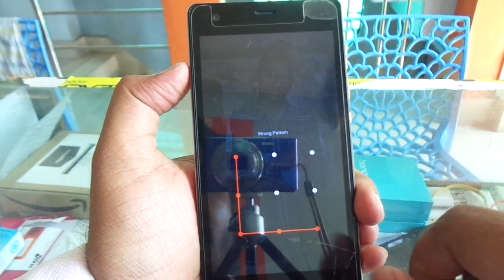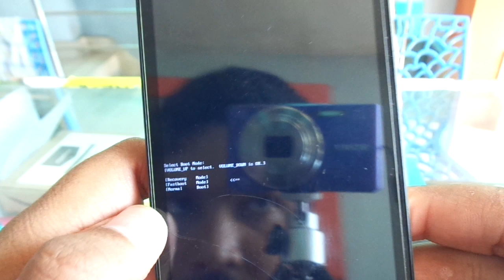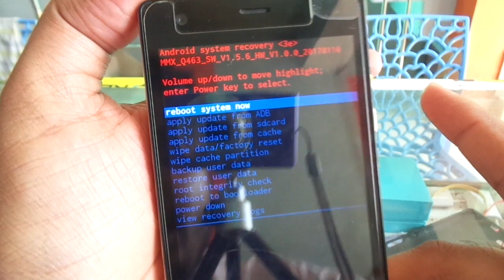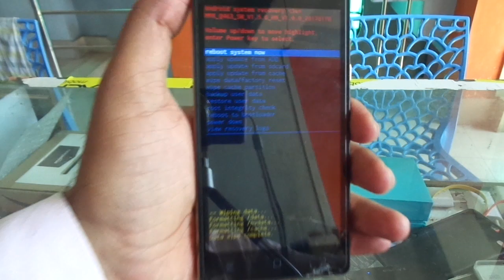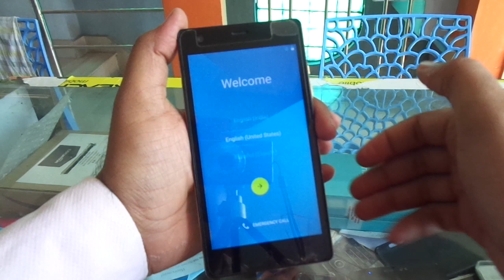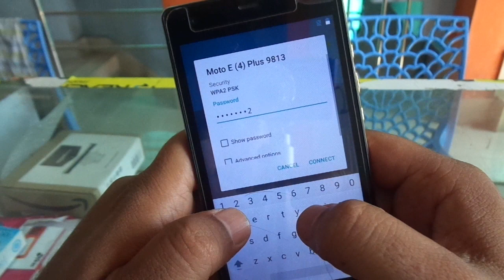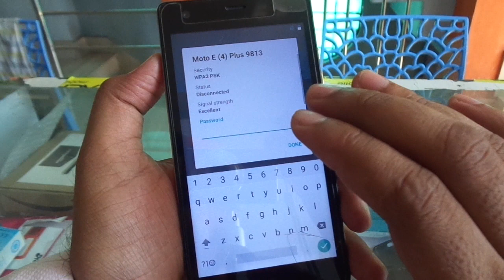micromax q463 hard reset and remove pattern lock